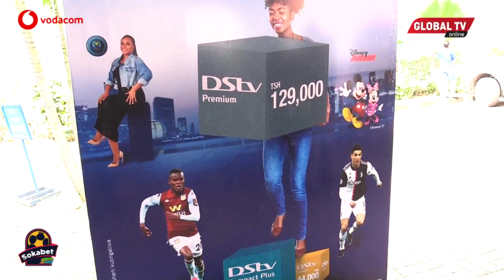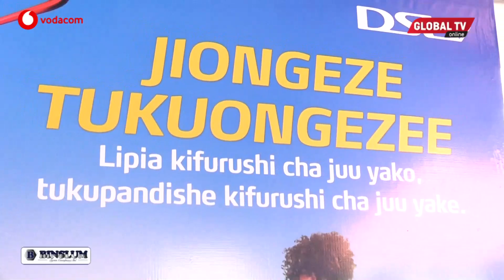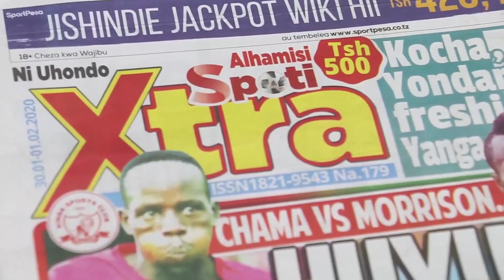DSTV YAJA NA OFA YA 'JIONGEZE TUKUONGEZEE'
Kwa mara nyingine tena DSTV imekuja na Kampeni mpya inayotoa ofa kabambe kwa wateja wake ikiwa na leo lakuwapunguzia wateja makali ya vifurushi.